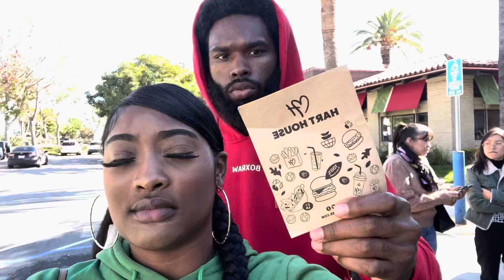WE WENT TO KEVIN HARTS NEW RESTAURANT | LATEST TEA ON US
Excuse my makeup not blended on my forehead LMFAO